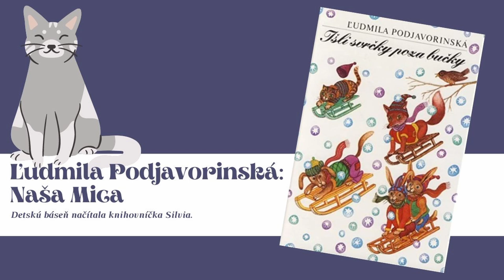Ľudmila Podjavorinská: Naša Mica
Milé deti,
radi by sme vám priblížili tvorbu slovenskej spisovateľky Ľudmily Podjavorinskej. Knihovníčka Silvia vám načítala báseň Naša Mica z autorkinej knihy Išli svrčky poza bučky.